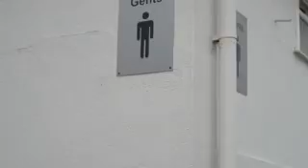The Dirt box gang" ride to clacton 20 7 2013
The Dirt box gang" ride to clacton,,